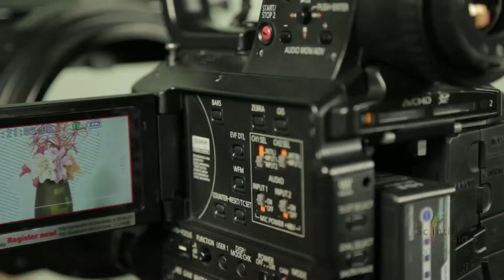professional cameras on hire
best camera rental agency in hyderabad, cameras on hire, cameras for rental, video camera on hire, movie equipment for rental, hd cameras on rental